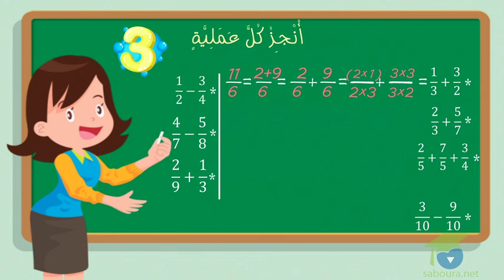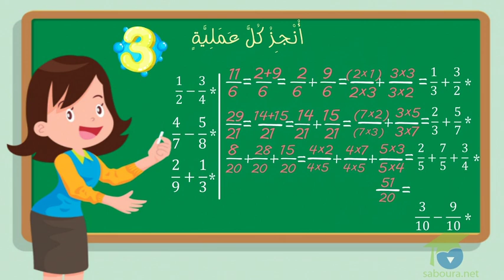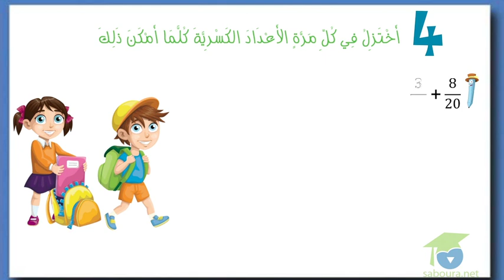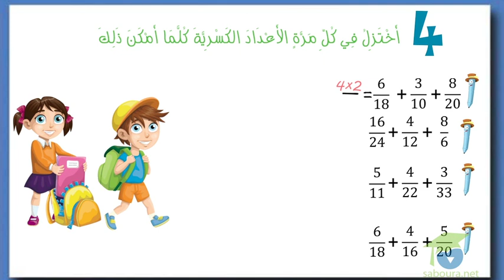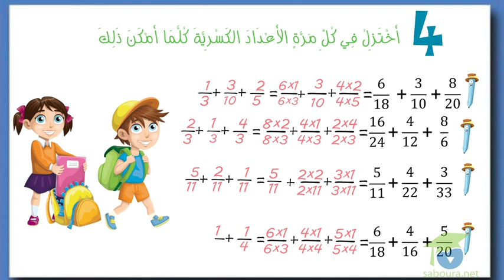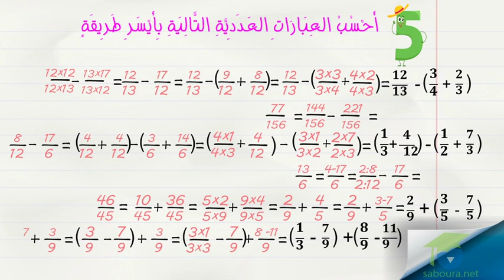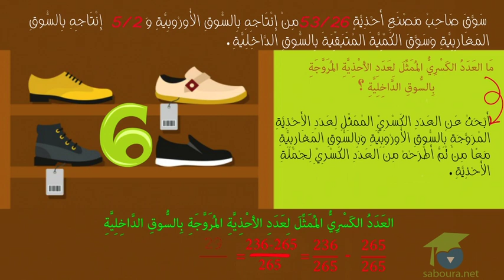ﺍﻟﻤﺴﺘﻮﻯ ﺍﻟﺴﺎﺩﺱ ﺭﻳﺎﺿﻴﺎﺕ ـ الدرس 42 ـ أﺟﻤﻊ ﺍﻷﻋﺪﺍﺩ ﺍﻟﻜﺴﺮﻳّﺔ ﻭ ﺃﻃﺮﺣﻬﺎ ﺍﻟﺠﺰ2